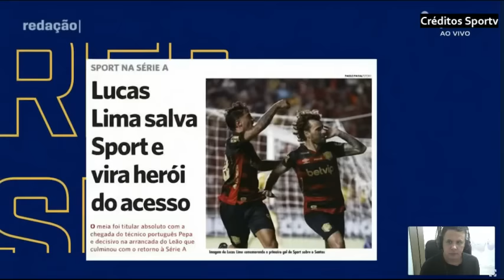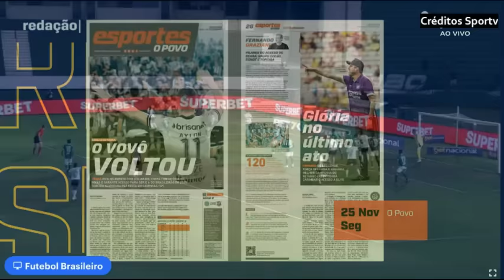COMENTARISTAS DESTACAM O CEARA E SPORT QUE CONFIRMARAM A VOLTA NA SÉRIE A EM 2025.RODADA COM EMOÇÃO.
fortaleza ceara selecao sport ceara futebol COMENTARISTAS DESTACAM O CEARA E SPORT QUE CONFIRMARAM A VOLTA NA SÉRIE A EM 2025.RODADA COM EMOÇÃO.